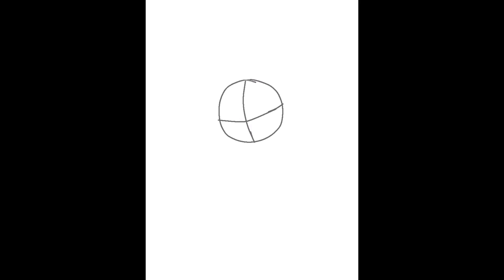Rose Speedraw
So sorry that I haven't uploaded in a while, I've been a little busy with other projects. You can expect another "real" video in the near, near future.